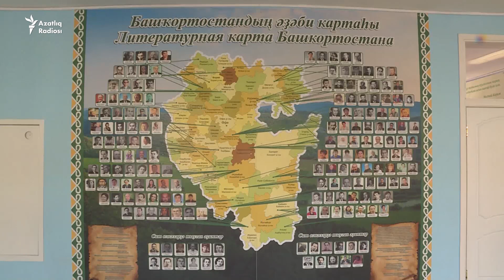Башкорт теле укытучыларын нәрсә борчый?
11-12 апрель Уфада башкорт теле һәм әдәбияты укытучыларының I корылтае узды. Шушы җыенда катнашкан кайбер укытучыларның фикерләрен тәкъдим итәбез.